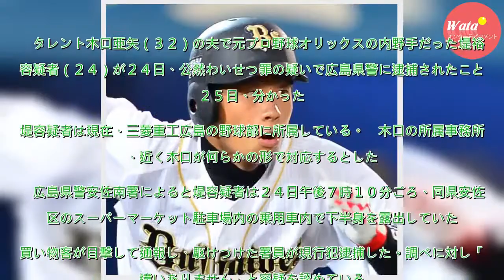木口亜矢の夫で元オリックス選手が公然わいせつ逮捕 - 芸能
タレント木口亜矢（３２）の夫で元プロ野球オリックスの内野手だった堤裕貴容疑者（２４）が２４日、公然わいせつ罪の疑いで広島県警に逮捕されたことが２５日、分かった。堤容疑者は現在、三菱重工広島の野球部に所属している。　木口の所属事務所は、近く木口が何らかの形で対応するとした。　広島県警安佐南署によると...